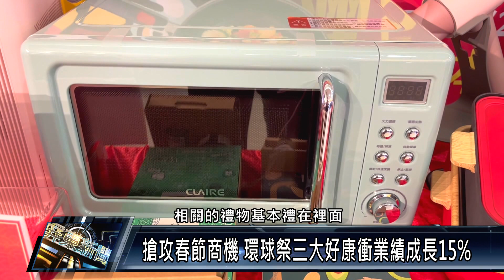112 0104 搶攻春節商機 環球祭三大好康衝業績成長15%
農曆春節即將到來，今年 過年有10天連假，環球購物中心屏東店搶攻商機，從即日起至2/5推出 春節檔期好康優惠。有 點數加倍贈、總價值近百萬的福袋、以及 點數放大兌陸海空旅遊等等，希望加碼優惠能幫助年節業績成長15%